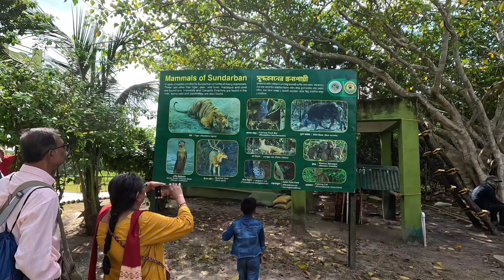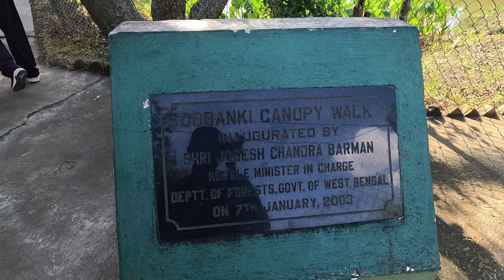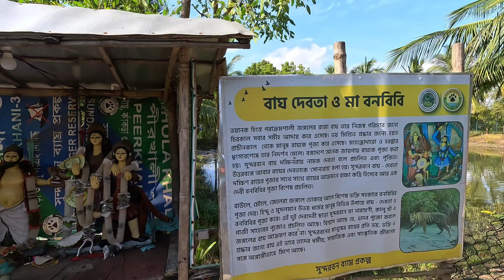Sunderban | 3 days 2 nights tour package | Full tour of Jungle Safari 2023 : Is it worth it ??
sunderban is a mangrove area in the delta formed by the confluence of the Ganges, Brahmaputra and Meghna Rivers in the Bay of Bengal. Sundarban Reserve Forest (SRF) of Bangladesh is the largest mangrove forest in the world. It spans the area from the Baleswar River in Bangladesh's division of Khulna to the Hooghly River in India's state of West Bengal. It comprises closed and open mangrove forests, land used for agricultural purpose, mudflats and barren land, and is intersected by multiple tidal streams and channels. Sundarbans is home to the world's largest area of mangrove forests. Four protected areas in the Sundarbans are enlisted as UNESCO World Heritage Sites, viz. Sundarbans West (Bangladesh), Sundarbans South (Bangladesh), Sundarbans East (Bangladesh) and Sundarbans National Park (India).